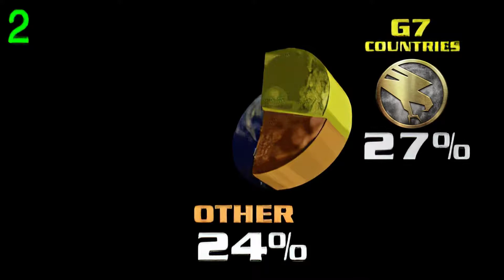Command and Conquer:Tiberian Dawn Remastered GDI mission 1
Welcome back,Commander

the Global Defense Initiative (GDI) has been set up by the United Nations to keep the world safe, the Brotherhood of NOD led by Kane has appeared and has challenged GDI, the first Tiberium War has begun.

Command and Conquer copyright of EA.